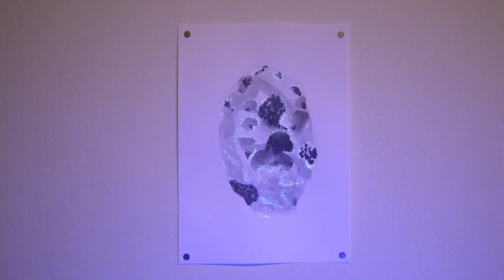COCO MOYA. BEQUES ART I NATURA A LA CREACIÓ 2019-2022. A cura d'Antoni Jové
L’any 2016, el Centre d’Art la Panera i el Centre d’Art i Natura de Farrera, a partir de l’encàrrec del Departament de Cultura de la Generalitat, van reactivar les beques Art i Natura a la Creació. El rellançament d’aquestes beques ha permès que diferents artistes i/o col·lectius hagin fet ús de la residència i dels tallers del Centre d’Art i Natura de Farrera, per investigar i produir noves obres, que puntualment hem pogut acollir a la Panera. Fins ara, els artistes que han guanyat les esmentades beques han estat: Martín Llavaneras i Eulàlia Valldosera (edició 2016); Joan Pallé i Estibaliz Sadaba Murguia (edició 2017); Marco Noris i Olga Olivera-Tabeni (edició 2018); Isabel Barios Ibars i Francisco Navarrete (edició 2019); Míriam Isasi i Coco Moya (edició 2020), i Ro Caminal, Marta Rosell Chust i Roc Domingo Puig (edició 2021).

L’exposició actual reuneix els projectes de les edicions dels anys 2019 i 2020. Concretament, mostrem tres dels quatre projectes guanyadors, que prenen com a marc la natura i el context de Farrera, sempre lluny de qualsevol idealisme i aprofundint en les implicacions socials, culturals, sonores, botàniques i geològiques, entre altres aproximacions.

Cadascuna de les artistes ha treballat el paisatge i els recursos naturals des de la pròpia experiència, realitzant treballs de camp des de diferents enfocaments i aplicant metodologies pròpies que formen part de la seva trajectòria professional. Isabel Barios ha treballat amb els testimonis orals dels oriünds i també a partir de la seva experiència per bastir un relat poètic que empra la paraula escrita i recitada, el vídeo i la fotografia. Miriam Isasi ha recol·lectat plantes i n’ha investigat els seus usos medicinals i alimentaris amb biòlegs i actors implicats en el territori, com l’empresa familiar Herbes de l’Alt Pirineu i el Museu de les Trementinaires, a fi de copsar la riquesa botànica de Farrera i dels encontorns. Finalment, Coco Moya va poder ampliar a bastament la seva tesi doctoral sobre geomància sonora; va poder continuar treballant amb la noció del paisatge com a partitura, duent a terme produccions site specific i d’altres en les quals reverbera el paisatge pirinenc en diferit.

Totes tres artistes, al llarg dels seus períodes de residència, han coincidit i, aprofitant aquest espai de trobada, han enriquit els seus treballs i també han pogut dur a terme col·laboracions que s’han estès més enllà del període de les beques. Heus aquí la utilitat i funció de projectes com aquest.